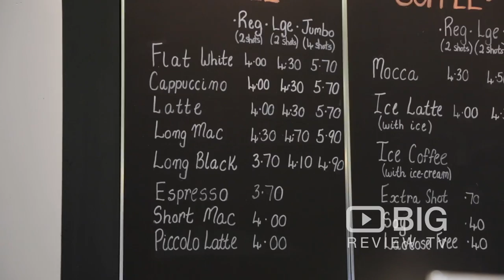Voltage Espresso, a Cafe in Perth serving Espresso Coffee and Banana Bread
Voltage Espresso is noted for its fast service and consistent quality of coffee made by experienced and passionate baristas using fresh locally roasted coffee from artisan roaster Essence of Coffee.

Voltage Espresso
12/50 St Georges Terrace, Perth WA Australia 6000